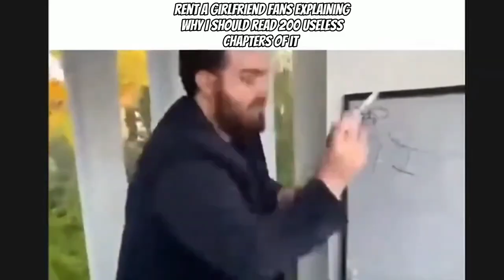Anime slander 2